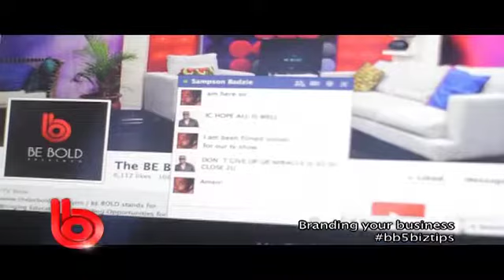The Be Bold Show Season 5, Ep 11 part 4 | A day in a life of a playwright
Meet playwright Nii Commey on making a living in the arts.